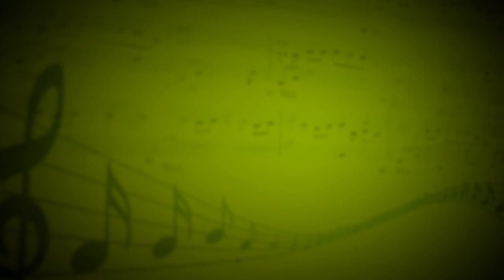Прелюдия h-moll op.32 (С.Рахманинов) - Александра Ефимова (Фортепиано) - Илья Халявко